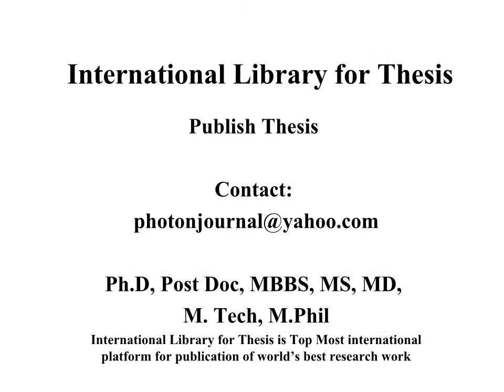Herpes Journal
Photon Foundation Pharmaceutical Compounding Pharmacy Teaching and Practices Biology, Pharmacy and Allied Sciences Research in Ayurveda and Pharmacy Basic Medical Sciences and Pharmacy Pharma and Bio Sciences Community Pharmacy Pharmacy & Industrial Research Medicine and Pharmacy Pharmacy and Health Research Pharmaceutical Research and Development Pharmacy and Nutrition Sciences Scientia Pharmaceutica Phytotherapy Research Pharmacognosy Communications Pharmacognosy Research Pharmacognosy Reviews Pharmacognosy Magazine Molecular Pharmaceutics Controlled Release Geriatric Psychiatry Photon Journal Photon Foundation Advanced Drug Delivery Reviews Drug Development and Industrial Pharmacy Pharmaceutics and Biopharmaceutics Pharmacy Education PHARMACY & LIFE SCIENCE Oncology Pharmacy Practice International conference on Pharmacy national conference on Pharmacy seminar on Pharmacy symposium on Pharmacy exhibition on Pharmacy proceeding on Pharmacy workshop on Pharmacy, B.Pharm, M.Pharm, Pharmacists , Human Anatomy and Physiology; Pharmaceutical Maths & Biostatistics; Biochemistry; Pharmaceutical, Physical Pharmaceutics-I 3. Pharmaceutical Organic Chemistry - II 4. Pharmaceutical Analysis, Pharmaceutical Calculation, PHARMACOGNOSY, CHEMISTRY, Pharmaceutics Advanced Drug Delivery Reviews • Drug Delivery • Drug Development and Industrial Pharmacy • European Journal of Pharmaceutical Sciences • European Journal of Pharmaceutics and Biopharmaceutics • Opinion on Biological Therapy • Drug Delivery • Therapeutic Patents • Expert Opinion on Therapeutic Targets • Health Economics • Indian Journal of Pharmaceutical Sciences • International Journal of Geriatric Psychiatry • International Journal of Medical Sciences • International Journal of Pharmaceutics • Journal of Controlled Release • Journal of Pharmacy Practice and Research • Molecular Pharmaceutics • The Pharmaceutical Journal • Pharmacognosy Communications • Pharmacognosy Magazine • Pharmacognosy Research • Pharmacognosy Reviews • Pharmacotherapy • Phytotherapy Research • Scientia Pharmaceutica • Acta Facultatis Pharmaceuticae Universitatis Comenianae • Advanced Drug Delivery Reviews • Advances in Therapy • Alimentary Pharmacology & Therapeutics • The American Journal of Pharmaceutical Education • Annales pharmaceutiques françaises • Annals of Pharmacotherapy • Antibiotics and Chemotherapy • Antimicrobial Agents and Chemotherapy • Antiviral Chemistry & Chemotherapy • Antiviral Research • Asian Journal of Pharmaceutics • Bangladesh Journal of Pharmacology • Behavioural Pharmacology (journal) • Biochemical Pharmacology • BioDrugs • Biological & Pharmaceutical Bulletin • British Journal of Clinical Pharmacology • British Journal of Pharmacology • Canadian Journal of Physiology and Pharmacology • Canadian Pharmacists Journal • Cancer Chemotherapy and Pharmacology • China Pharmacy • Clin-Alert • Clinical and Experimental Pharmacology and Physiology • Clinical Pharmacokinectics • Clinical Pharmacology & Therapeutics • Clinical Pharmacology: Advances and Applications • Clinical Therapeutics • CNS Drugs (journal) • CNS Neuroscience & Therapeutics • The Consultant Pharmacist • Core Evidence • Current Drug Metabolism • Pharmacology • Current Pharmaceutical Design • Current Trends in Biotechnology and Pharmacy Drug and Therapeutics Bulletin • Drug Delivery • Drug Design, Development and Therapy • Drug Development and Industrial Pharmacy Photon Journal of Microbiology Research (journal) • Drug Target Insights • Drug Testing and Analysis • Drugs (journal) • Drugs & Aging • Environmental Toxicology and Pharmacology • European Journal of Clinical Pharmacology • European Journal of Pharmaceutical Sciences • European Journal of Pharmaceutics and Biopharmaceutics • European Journal of Pharmacology • European Neuropsychopharmacology • Experimental and Clinical Psychopharmacology Drug Delivery Drug Discovery • Expert Opinion on Drug Metabolism & Toxicology • Expert Opinion on Drug Safety • Expert Opinion on Emerging Drugs • Expert Opinion on Investigational Drugs • Expert Opinion on Pharmacotherapy Theses and dissertations Networked Digital Library of Theses and Dissertations, NDLTD Finding theses and dissertations Theses Library University Library International Theses Research Methodology Review of Literature Results and Discussion, International Library for Thesis